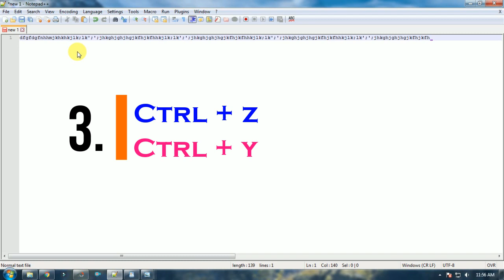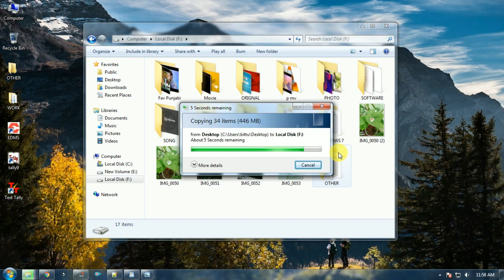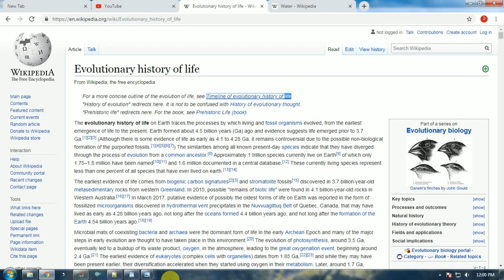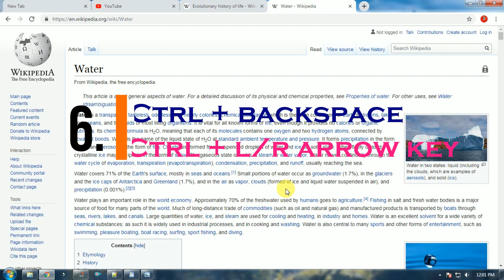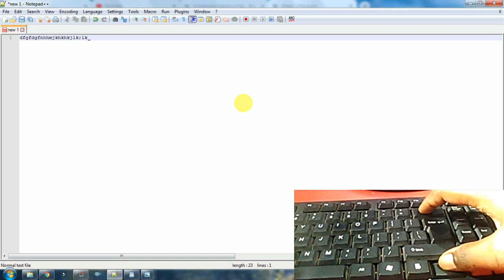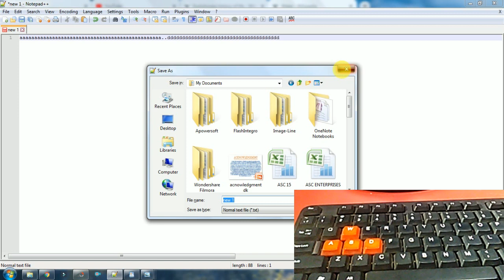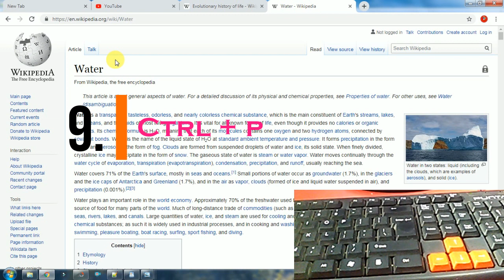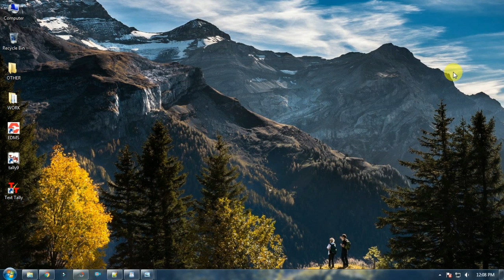PC/LAPTOP SHORTCUT KEYS FOR WINDOWS OR MAC | THE FX TOPPER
DOWNLOAD 4K WALLPAPER

My All Videos/Sound Is Recorded By Jio Keypad Phone
Music in this video is taken from-
2. No copyright Song

First~

Watch:
Second~

Watch:
Third~